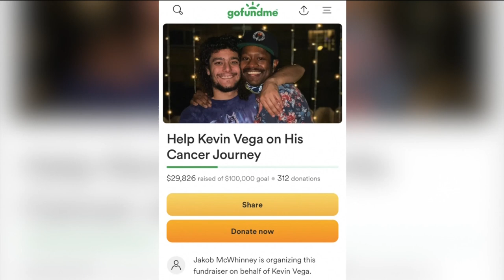Casbah hosts benefit concert for local musician, Kevin Vega of the Low Points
Vega was recently diagnosed with stage IV kidney cancer. Benefit show is this Thursday.